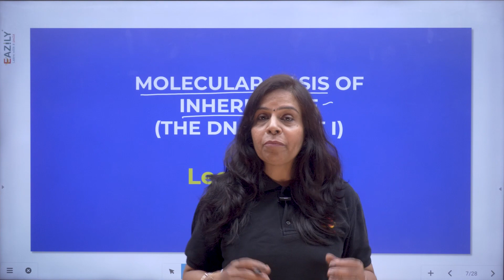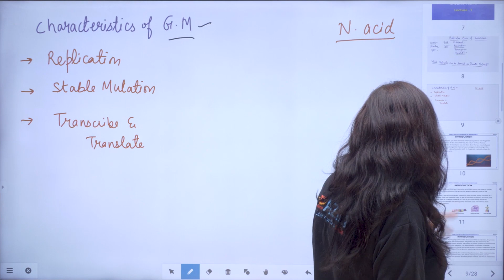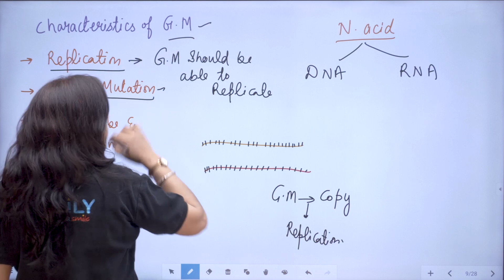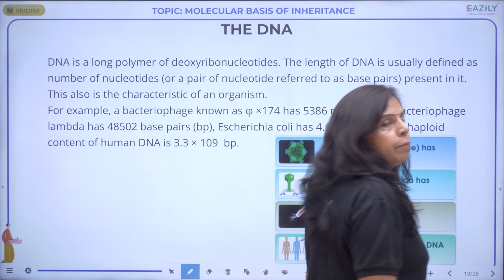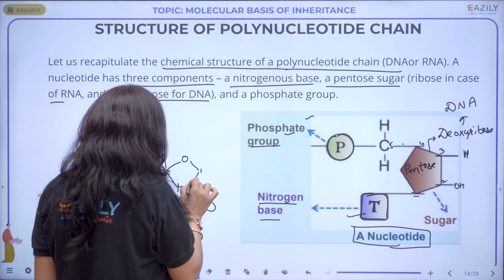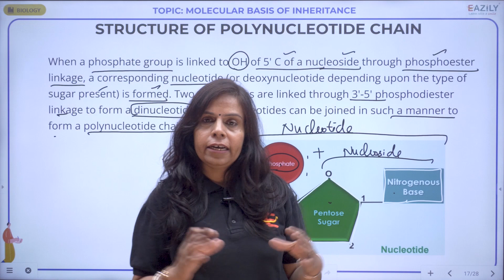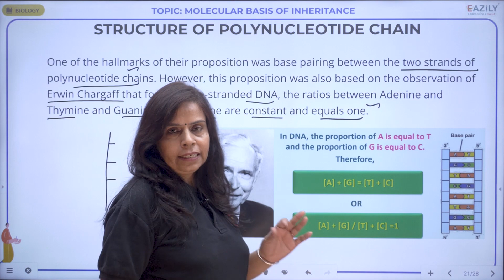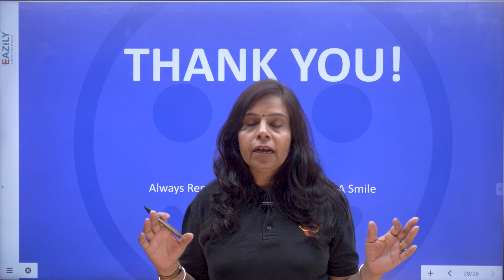MOLECULAR BASIS OF INHERITANCE - 11 | Class 12 Biology | Toppers Batch for NEET 2024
Today's Topic is "MOLECULAR BASIS OF INHERITANCE ( THE DNA (PART I))"
Watch Live class of Biology for NEET 2024 exam. Get Excellent Explanation by your Subject Expert Dr. Sudha Ma'am.